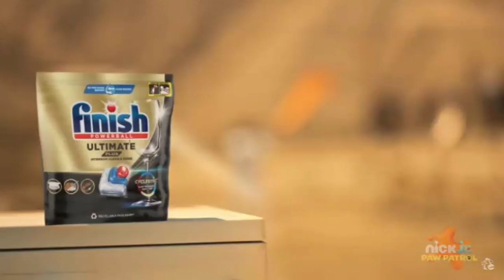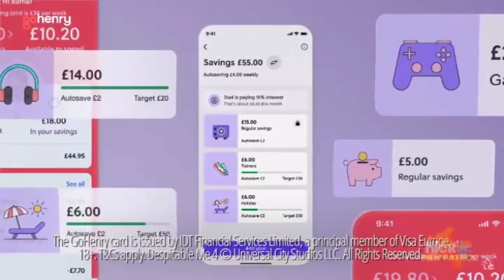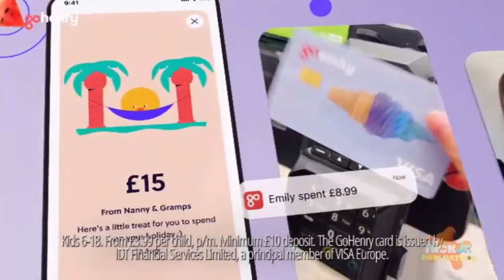Nick Jr. Paw Patrol - Continuity & Advert Breaks - 2nd August 2024